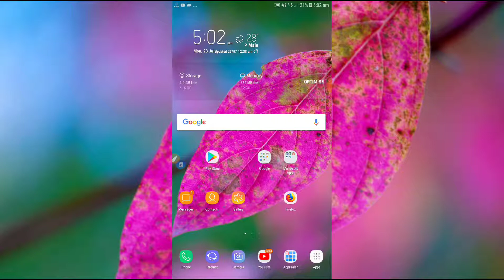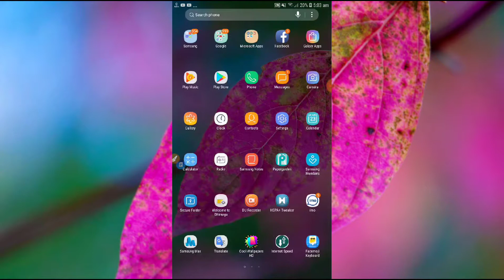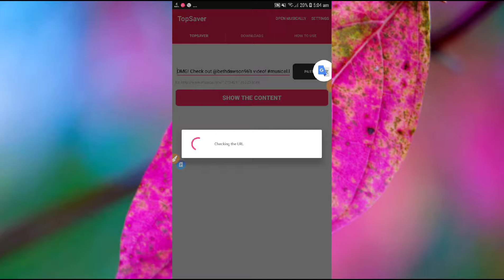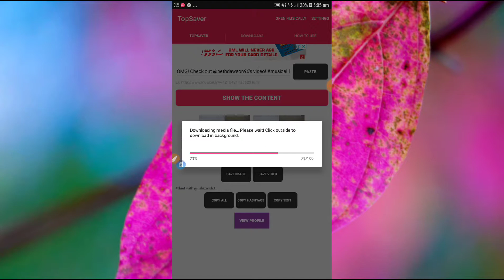Download Videos, Images and Copy Captions, Hashtags, from musically posts.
TopSaver is the first and the best app that allows you to copy captions, hashtags, save videos and images without watermark from musically posts to your phone or tablet, so you can share them back on social networks or just keep them on your device, all in one app, very easy to use.

Downloading videos without watermark has never been easier and faster, and copying the text caption or only hashtags has never been possible before. Now it is possible with TopSaver.

What makes this app better than the other similar apps is that:
- You can manage the downloaded videos in your phone gallery.
- Fast & smooth transition between Musical.ly & TopSaver in just one click.
- The first app to give you the ability to copy the posts description.
- The first app to give you the possibility to copy only hashtags from posts caption or copy the caption without hashtags.
- Downloads can be processed in background.
All social media links Checks

How To Use:
1- On the Video you want to save click on "Share" Button.
2- Click "Copy Link" Button or Choose TopSaver from the list
3- The app will detect the link automatically or Paste the URLinside teh app  or just click on TopSaver icon in notification bar.
4- Choose to Save the image, video or copy the text & Enjoy!

1. Re-uploading image/video stories is NOT encouraged, please seek owner approval.
3. Any unauthorized downloading or re-uploading of contents and/or violations of Intellectual property rights is the sole responsibility of the user.

Note:
* If you face any issue with the app, kindly drop us an email to the address mentioned below.